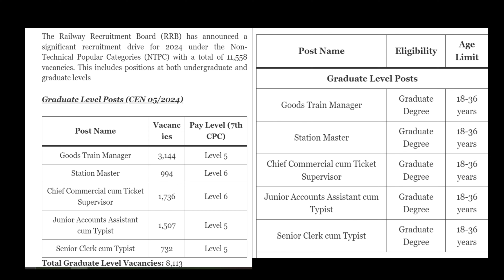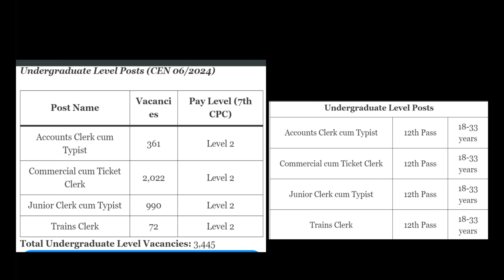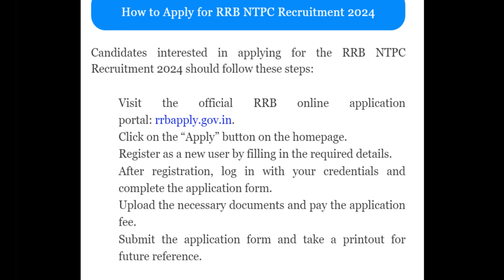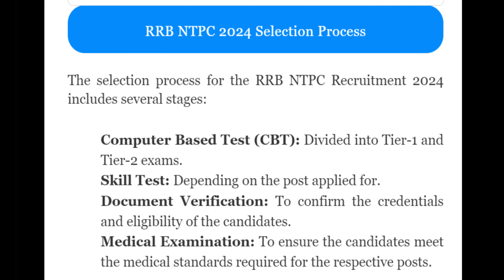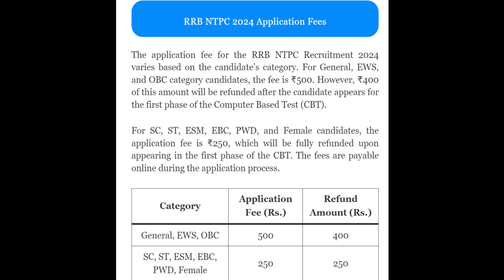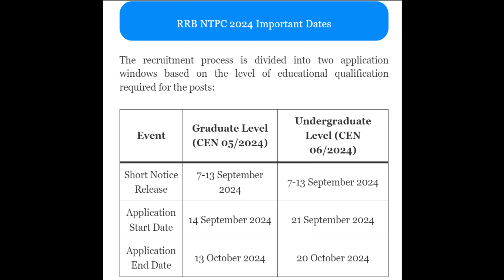RRB NTPC Recruitment 2024 is out total 11500+ posts | Applynow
The Railway Recruitment Board (RRB) has announced the highly anticipated RRB NTPC Recruitment 2024, offering a total of 11,558 vacancies across various non-technical popular categories. The RRB NTPC Recruitment 2024 includes positions at both graduate and undergraduate levels.

The short notice for the Railway Non-Technical Popular Categories (NTPC) Graduate and Undergraduate Posts Recruitment 2024 was published in the Employment Newspaper from September 7 to 13, 2024. A detailed notification for the recruitment will be released on September 10, 2024.